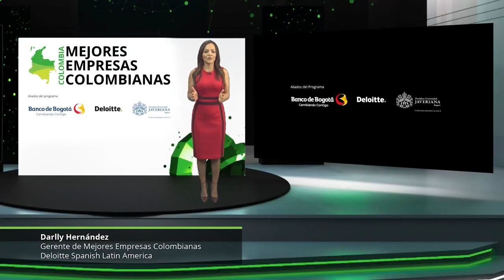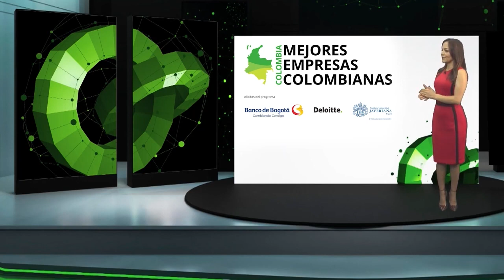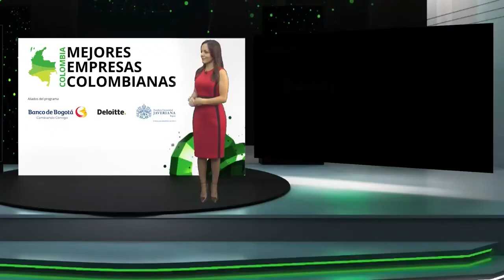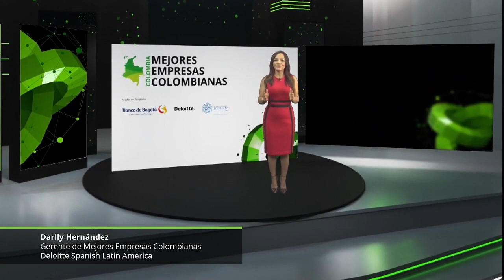NosSentimosOrgullosos ComWare entre las 11 mejores empresas colombianas 2021.